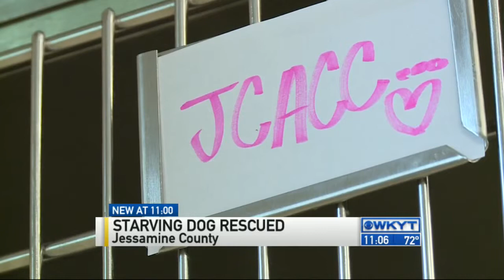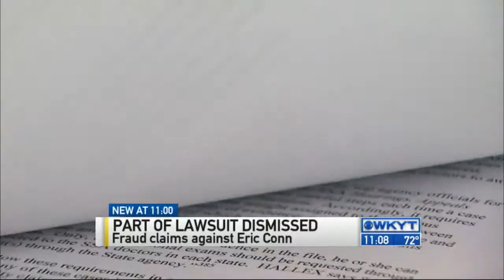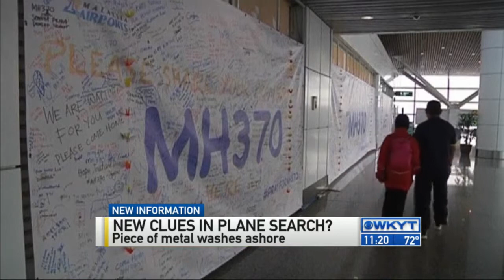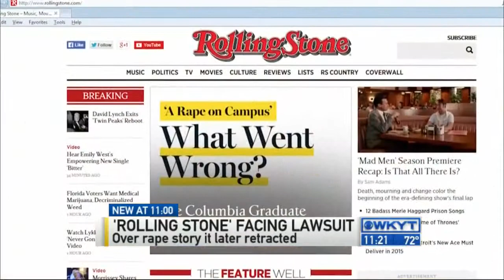WKYT News at 11 PM